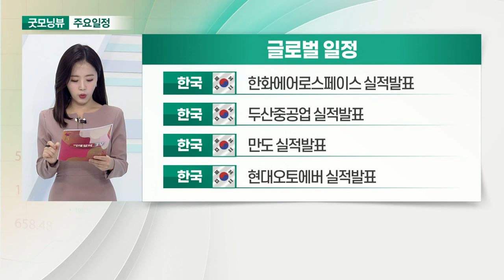美 석유 메이저 '셰브런', "2050년까지 탄소중립 희망"_오늘장 글로벌 일정 (20211029)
미국 : 10월 시카고 PMI
미국 : 10월 미시건대 소비심리 평가 지수 확정치
미국 : 주간 원유 채굴장비수
미국 : 셰브런 실적 발표

미국 : US스틸 실적 발표
미국 : 엑손모빌 실적 발표
유럽 : 10월 소비자물가지수
한국 : 코로나19 일상 회복 이행 계획 공개

한국 : 지앤비에스엔지니어링 신규 상장
한국 : 리파인 신규 상장
한국 : 10월 기업경기실사지수 국내 지표
한국 : 9월 산업활동동향

한국 : SK이노베이션 실적 발표
한국 : SK아이이테크놀로지 실적 발표
한국 : SK바이오사이언스 실적 발표
한국 : 현대위아 실적 발표

한국 : 한화에어로스페이스 실적 발표
한국 : 두산중공업 실적 발표
한국 : 만도 실적 발표
한국 : 현대오토에버 실적 발표

한국 : 호텔신라 실적 발표
한국 : 안랩 실적 발표
한국 : 두산밥캣 실적 발표